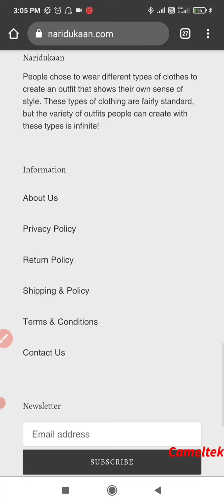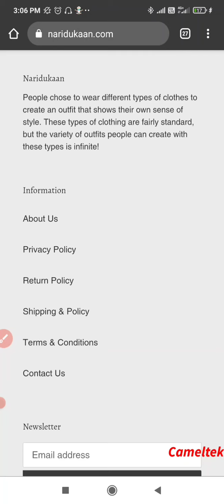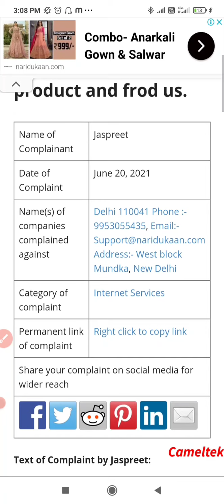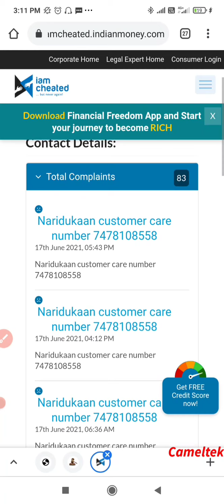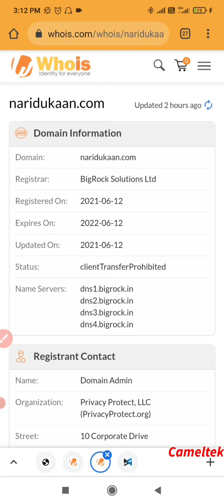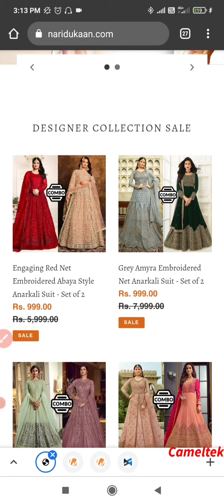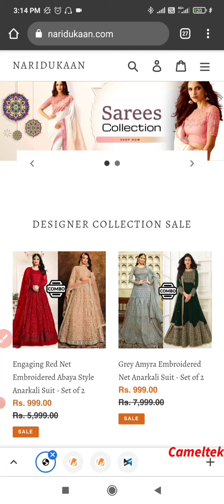Naridukaan.com Real or Fake ? Girls Suit Combo - Set of 2 Suit Price Only Rs 999